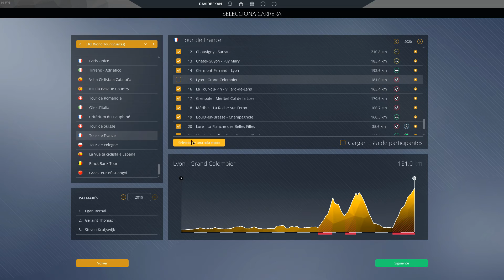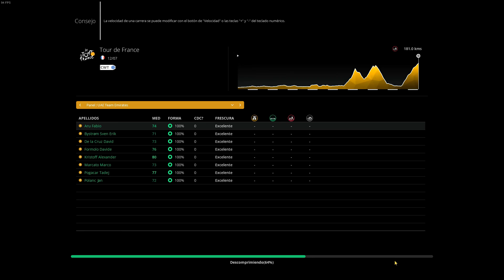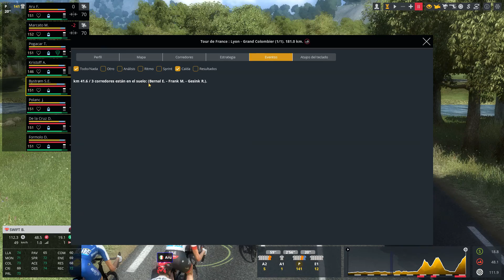PRO CYCLING MANAGER 2020 | TADEJ POGACAR | LA IA MAS AGRESIVA | UAE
En el vídeo de hoy homenajeamos la primera parte del año de Tadej Pogacar